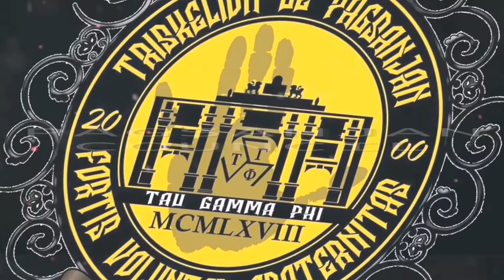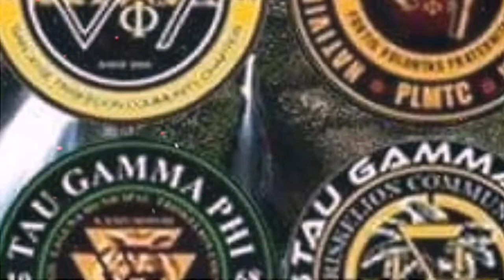NAGKAKAISANG LAGUNA PROVINCIAL COUNCIL - THE GOOD PEOPLE TV